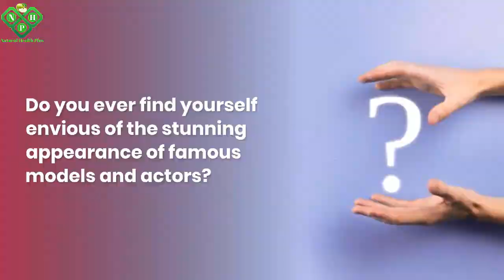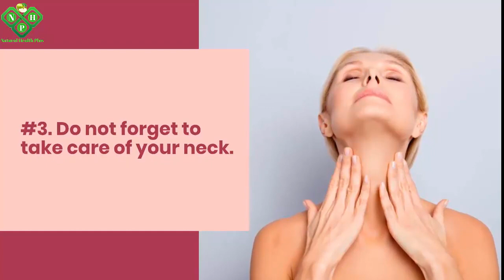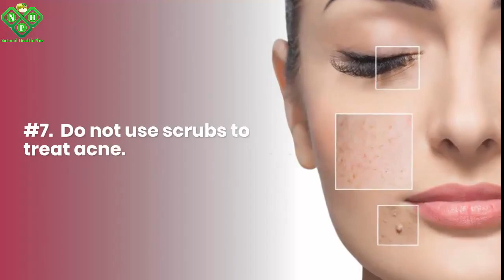11 Beauty Secrets that can help you Stay Young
11 Beauty Secrets that can help you Stay Young
Do This Every Day, And You'll Look Younger for Much Longer

This Is The Common Reason Why Your Stomach Is Bloated And The Way To Fix It